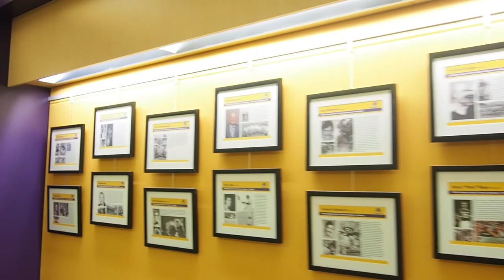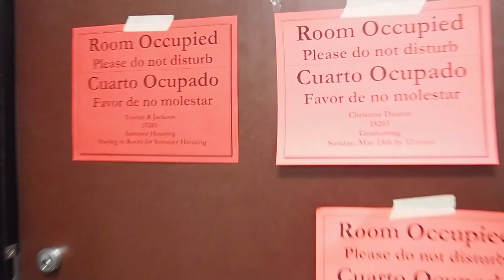Study Abroad at California Lutheran University (SA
Short clip by Jiayi Li (exchange student from The Hague University of Applied Sciences) for demonstrating the study abroad experience at California Lutheran University.